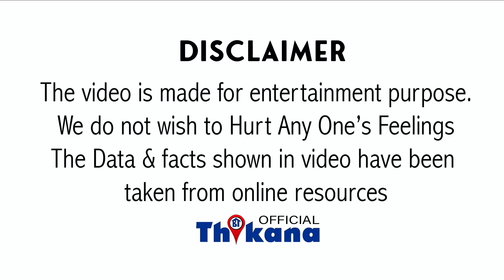Breaking | NCB के आगे टेके घुटने नहीं चली मासूम बनने की Acting | पूछताछ मे आया रोना Ananya Panday को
Top News | NCB के सवालो के आगे टेके घुटने नहीं चली मासूम बनने की Acting | पूछताछ में आया रोना Ananya Panday को